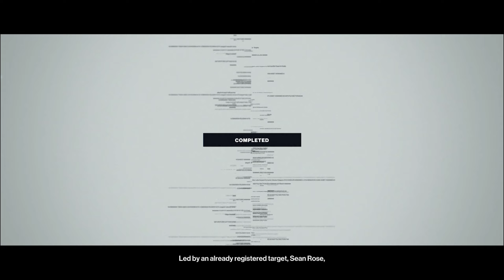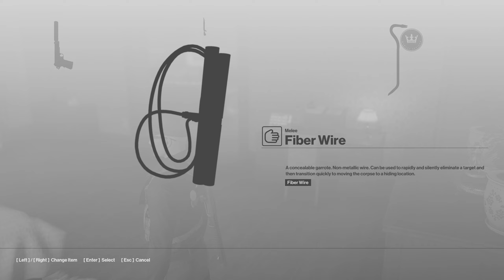HITMAN - PART 6 (Freedom Fighters)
PART 6:

Freedom Fighters is the fifth main mission in HITMAN™. It begins with Agent 47 being tasked with the assassination of Sean Rose, Ezra Berg, Penelope Graves and Maya Parvati.

PC Specs:

AMD Ryzen 5 3600K
NVIDIA RTX 2060 6GB
16 GB Corsair Vengeance
2 TB HDD Seagate Barracuda